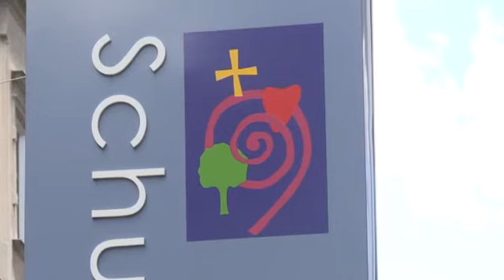Achtjährige starb in Annaberg wegen Lungenentzündung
Eine Achtjährige, die am Dienstag, 23. Februar, während der Wintersportwoche einer Wiener Schule in Annaberg im Bezirk Lilienfeld gestorben ist, hatte eine akute Lungenentzündung, die ein Herz-Kreislaufversagen auslöste. Dieses Ergebnis der Obduktion teilte ein Polizeisprecher am Mittwochnachmittag mit. Fremdverschulden am Tod des Mädchens sei auszuschließen. Es gebe derzeit auch keine Hinweise auf eine Vernachlässigung der Aufsichtspflicht, sagte er.